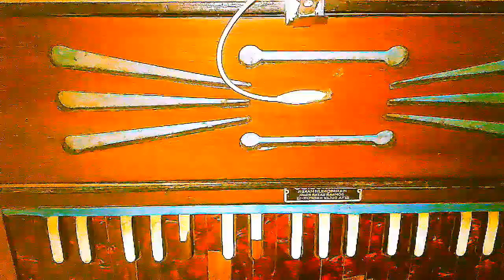INSTRUME:- जय गणेश जय गणेश जय गणेश देवा